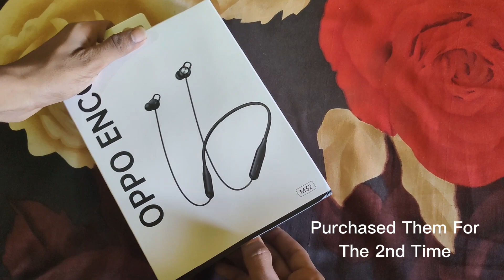Best Wireless Bluetooth Earphone Under 1500 For Gaming | Best Gaming Earphones Under 1500 Rs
This Video Is about the best gaming earphones or neckband that you can purchase under 1500 rupees so i hope you guys enjoy the video and don't forget to

ASHUTOSH - KRIYA
Topics Covered
best bluetooth earphones under 1500 for gaming
bluetooth earphones under 1500 for gaming
best bluetooth headphones under 1500 for gaming
bluetooth headphones under 1500 for gaming
best neckband under 1500 for gaming
best wireless gaming earphones under 1500
wireless gaming earphones under 1500
best bluetooth gaming earphones under 1500
bluetooth gaming earphones under 1500
best wireless gaming earphones
best wireless earphones for gaming